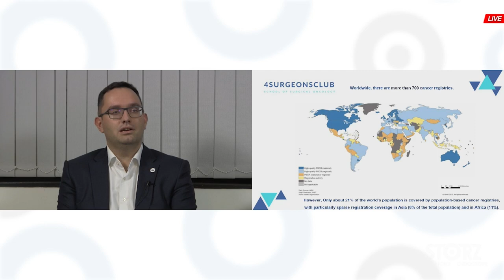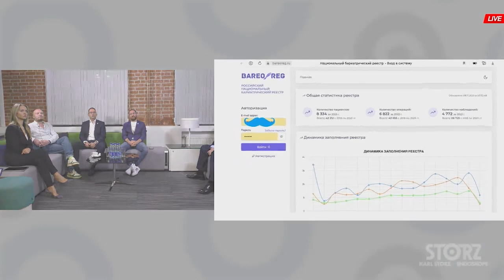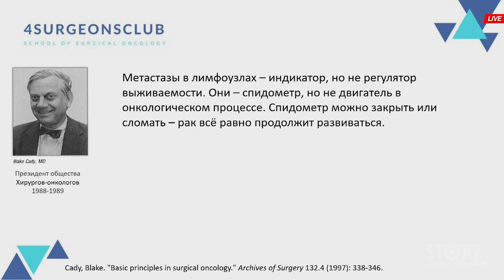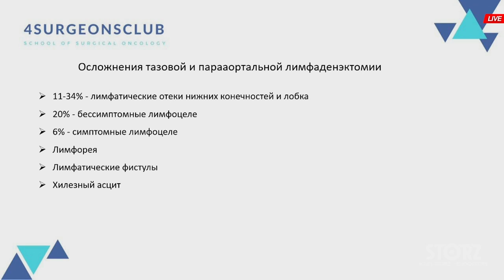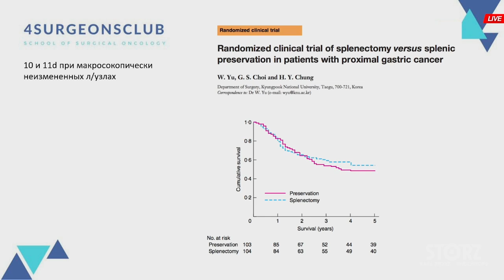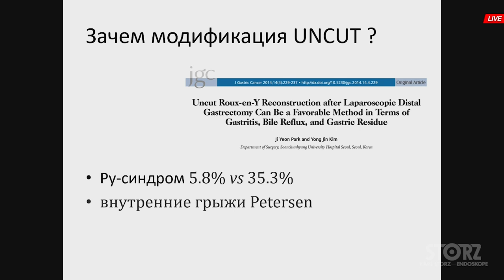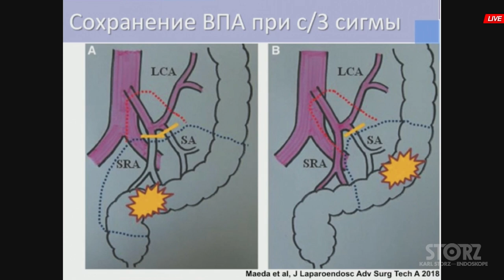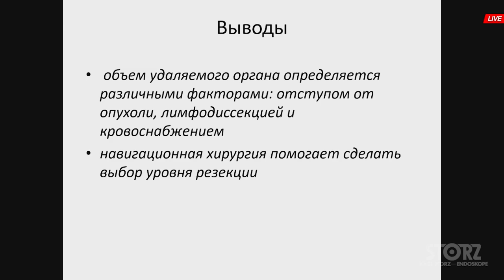Онкологический радикализм vs хирургическая безопасность. 4SurgeonsClub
В формате круглого стола в медиа-студии Учебного центра KARL STORZ Артём Леонидович Гончаров, Виктор Анатольевич Кащенко, Леонид Олегович Петров и Илья Леонидович Черниковский обсудили следующие темы:
▸ оценка результатов хирургического лечения онкобольных: почему мы оцениваем непосредственные результаты, но не оцениваем онкологические;
▸ тенденции к уменьшению объёмов лимфодиссекции при разных локализациях;
▸ тенденции к уменьшению объёмов резекции поражённого органа, персонализация хирургического лечения.